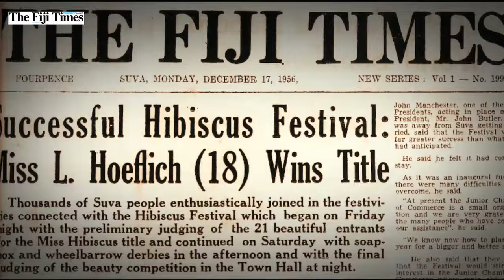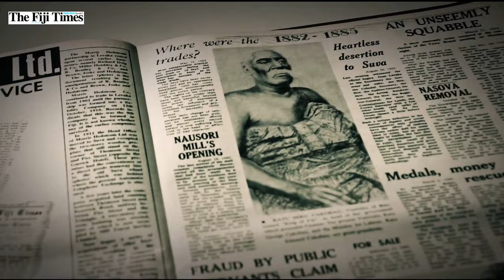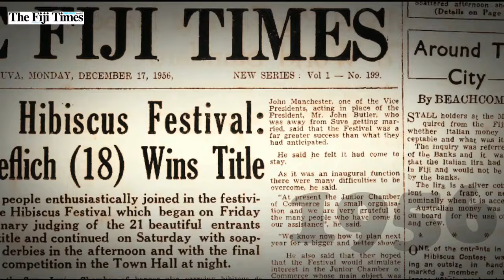EXCLUSIVE | Fiji Airways CEO Andre Viljoen Interview